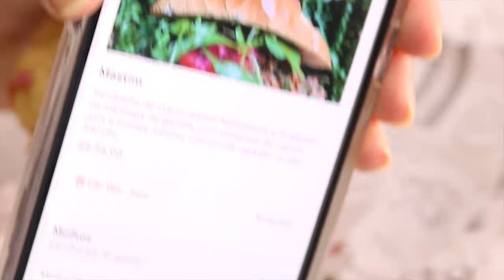PROVANDO DELIVERY RESTAURANTE do FOGAÇA | CÃO VÉIO | MASTERCHEF